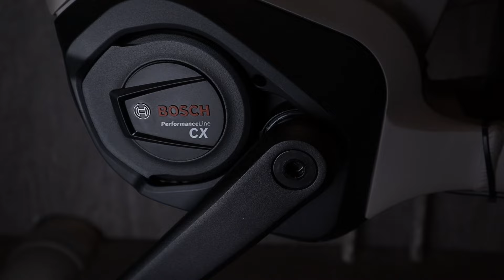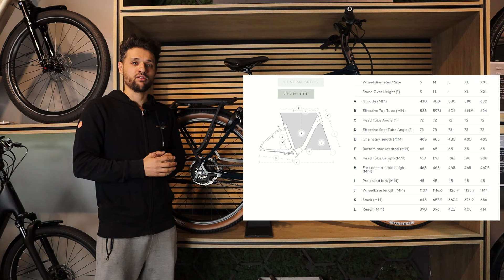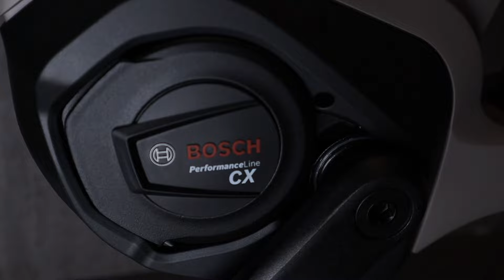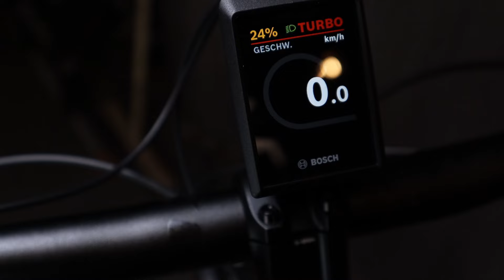Kalkhoff Entice 5.B Excite+ 2024 | 625WH | 85NM Bosch motor | CDX Riem | Bosch Smart Systeem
Welkom bij onze review van de Kalkhoff Entice 5.B Excite+! Deze high-performance e-bike is uitgerust met indrukwekkende specificaties om jouw fietservaring naar een hoger niveau te tillen.

Met zijn krachtige 625WH accu en 85NM Bosch motor biedt de Entice 5.B Excite+ een verbazingwekkend bereik en uitstekende ondersteuning, zodat je moeiteloos lange afstanden kunt afleggen en heuvelachtig terrein kunt overwinnen.

Wat deze e-bike echt onderscheidt, is de betrouwbare en duurzame CDX riemaandrijving. Deze riem biedt niet alleen een soepelere en stillere rit dan een traditionele ketting, maar vereist ook minimaal onderhoud, waardoor je meer tijd kunt besteden aan genieten van je rit en minder tijd aan sleutelen.

Of je nu op zoek bent naar een snelle rit door de stad of een avontuurlijk off-road avontuur, de Kalkhoff Entice 5.B Excite+ staat klaar om aan al je behoeften te voldoen. Bekijk onze video voor een diepgaande blik op deze fantastische e-bike!